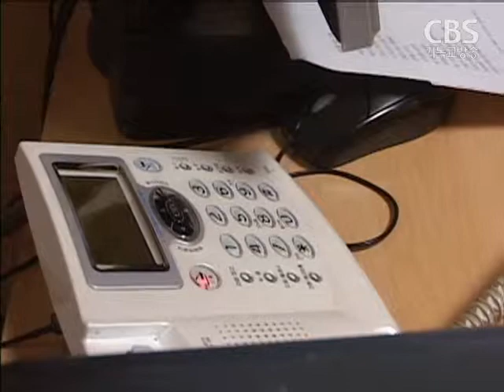따뜻한 사람들